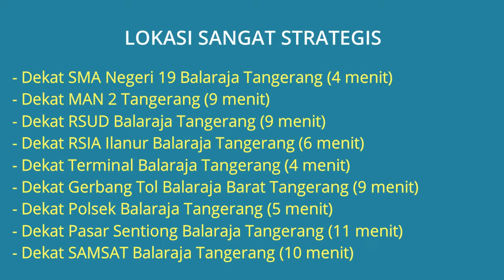Dijual di Balaraja Tangerang Dekat RSUD Balaraja, SMAN 19 Balaraja, Terminal Balaraja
Rumah Dijual di Balaraja Tangerang Dekat SMA Negeri 19 Balaraja, Dekat MAN 2 Tangerang, Dekat RSUD Balaraja, Dekat RSIA Ilanur Balaraja, Dekat Terminal Balaraja, Dekat Gerbang Tol Balaraja Barat, Dekat Pasar Sentiong Balaraja, Dekat Polsek Balaraja.

Alamat Lokasi Rumah Grand Saga Residence Jl. Caringin Kel. Saga, Kec. Balaraja, Kab. Tangerang, Banten. Lokasi rumah sangat strategis dekat kemana2, lingkungan rumah tenang aman nyaman dan bebas banjir.

Harga Rp.422.000.000 (Tanpa DP Cukup Booking Fee 5 juta, Harga sudah ALL In surat surat dan biaya KPR) Jika berminat silahkan hubungi pemilik rumah Telp/WA: 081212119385

Lokasi Rumah Sangat Strategis:
- Dekat SMA Negeri 19 Balaraja Tangerang (4 menit)
- Dekat MAN 2 Tangerang (9 menit)
- Dekat RSUD Balaraja Tangerang (9 menit)
- Dekat RSIA Ilanur Balaraja Tangerang (6 menit)
- Dekat Terminal Balaraja Tangerang (4 menit)
- Dekat Gerbang Tol Balaraja Barat Tangerang (9 menit)
- Dekat Polsek Balaraja Tangerang (5 menit)
- Dekat Pasar Sentiong Balaraja Tangerang (11 menit)
- Dekat SAMSAT Balaraja Tangerang (10 menit)

Spesifikasi Bangunan Yang Berkualitas:
- Pondasi batu kali dan tapak beton
- Dinding Bata Merah
- Kusen Almunium
- Atap Rangka Baja ringan
- Lantai Granite 60x60
- Sanitari Toto
- Air sumur pantek + Mesin
- Dapatkan harga perdananya

Spesifikasi Rumah:
- Harga Jual Rumah: Rp.422.000.000
- Sertifikat Rumah: SHGB
- Luas Bangunan: 42 m2
- Luas Tanah: 60 m2
- Jumlah Kamar Tidur: 2 kamar
- Jumlah Kamar Mandi: 1
- Garasi Mobil: 1
- Sumber Air: Jet Pump
- Daya Listrik: 1300 Watt
- Alamat Lokasi Rumah: Grand Saga Residence Jl. Caringin Kel. Saga, Kec. Balaraja, Kab. Tangerang, Banten 15610